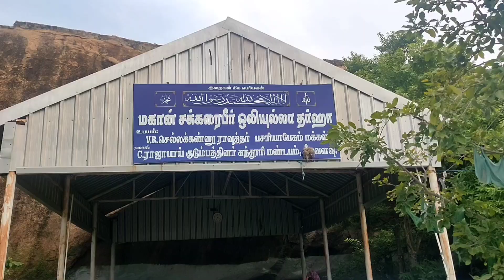😂 நாம எங்க போனாலும் 😡சம்பவம் 😡நம்மளை விட்டுப் போகாதுபோல😂 | ajees| ttf | aj sisters vlog